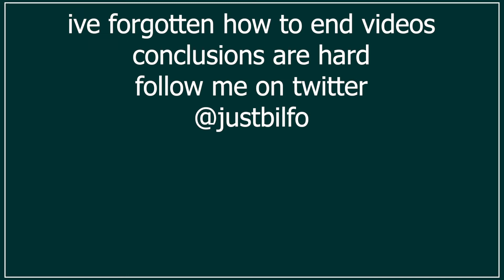video game genres make no sense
i got in such a heated argument about video game genres that i had to make this video to vent